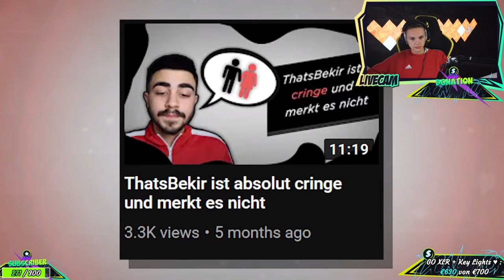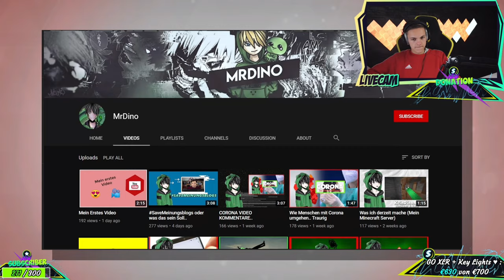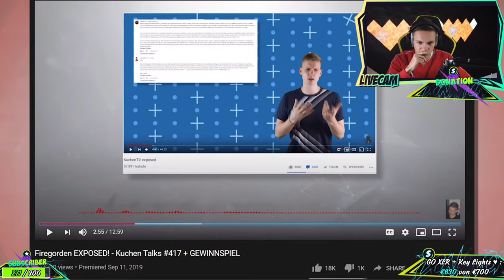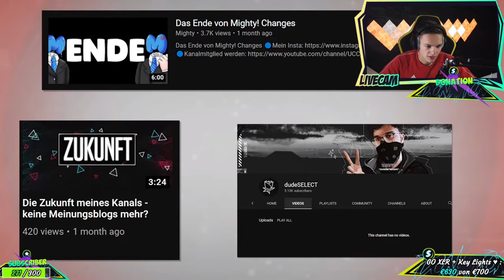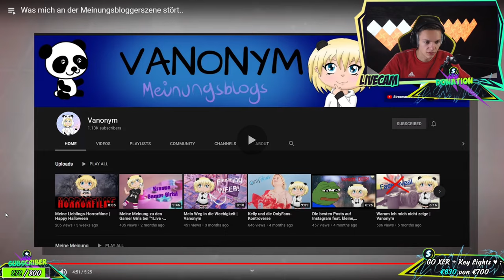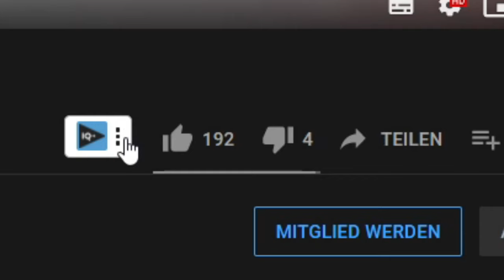Was RABTEK an der MEINUNGSBLOGGERSZENE stört! | ALPHAKEVIN reagiert auf RABTEK